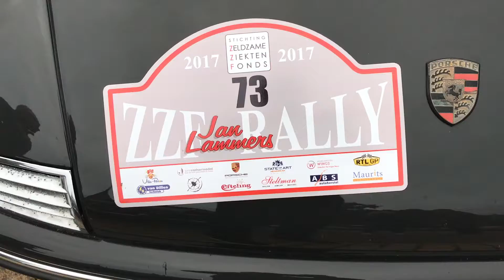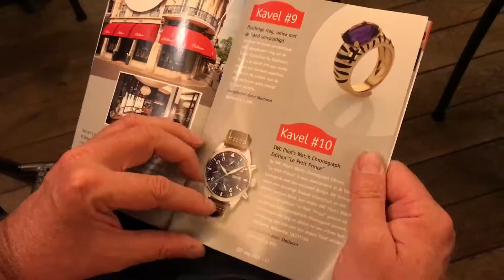Jan Lammers ZZF Rally 2017 after movie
Jan Lammers ZZF Rally 2017 after movie zaterdag 7 oktober .
Rally rijden voor het goede doel met een waanzinnige opbrengst voor onderzoek naar zeldzame ziekte PKAN.
met dank aan Roel Kooi voor deze compilatie